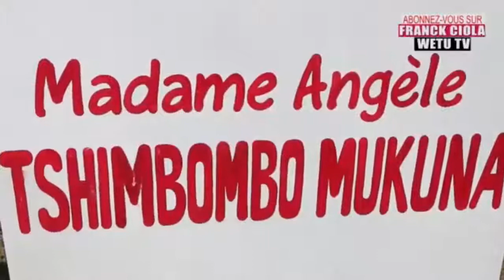Noel à Mbujimayi